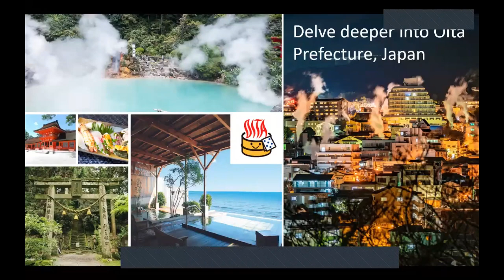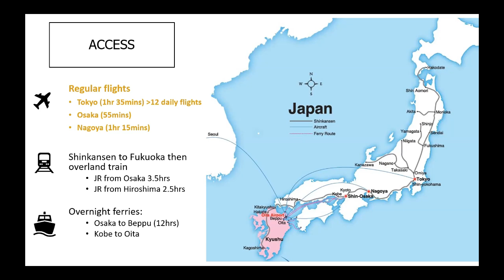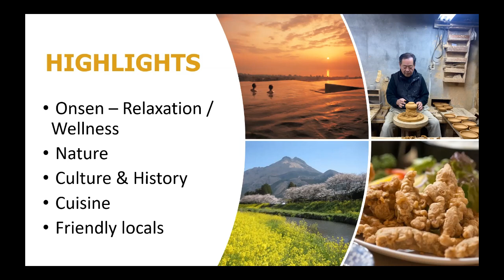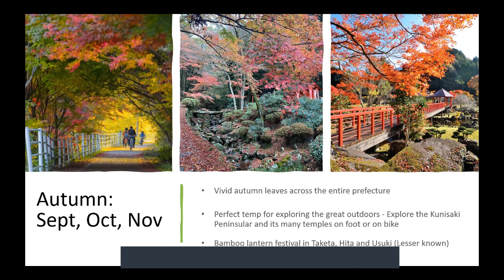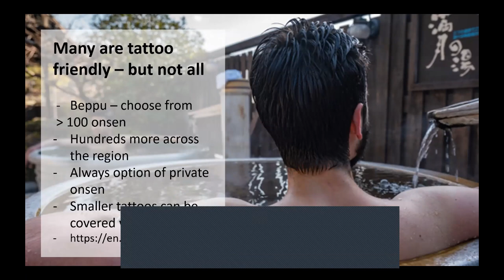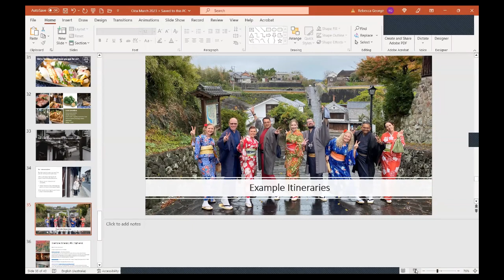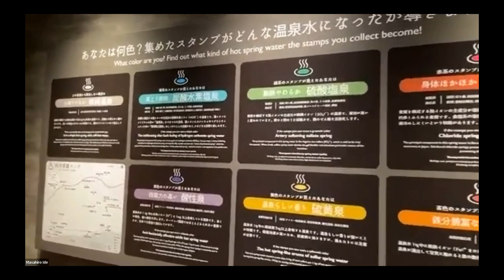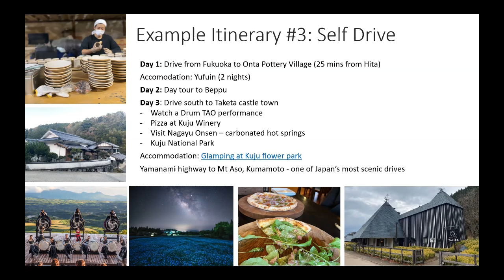Delve Deeper into Oita Prefecture - March 2023